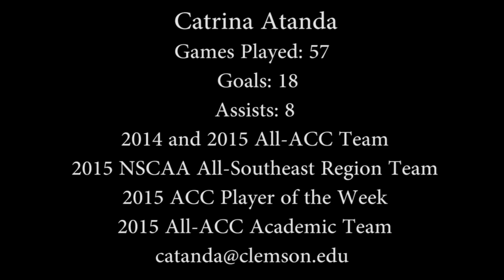Catrina Atanda, 2015 Highlights